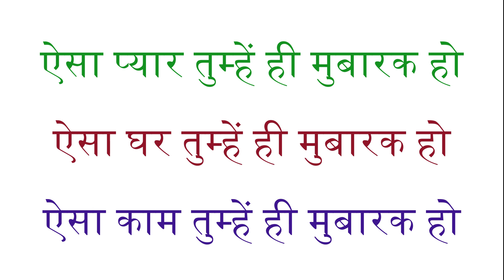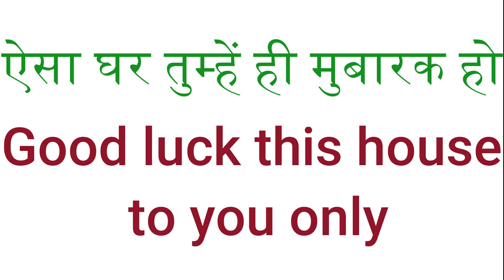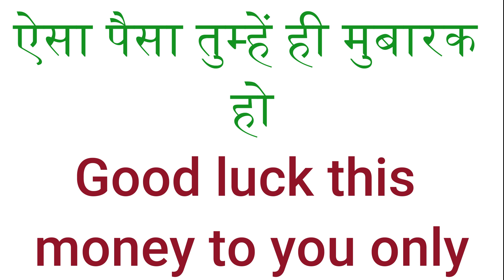ऐसा काम तुम्हें ही मुबारक हो | daily use english sentences | spoken english for daily use